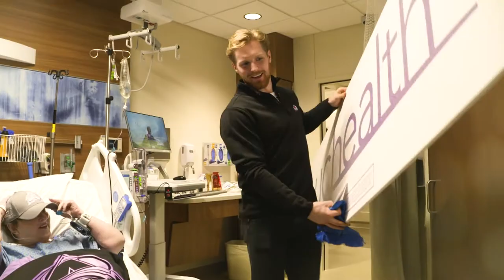Hockey Fights Cancer Bell Dedication | UCHealth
Colorado Avalanche Captain visits UCHealth Highlands Ranch Hospital to dedicate new bell as part of NHL's Hockey Fights Cancer initiative.